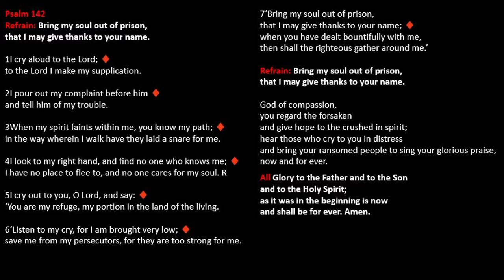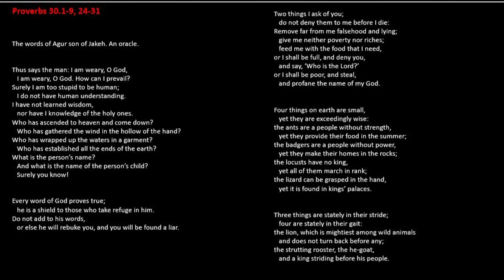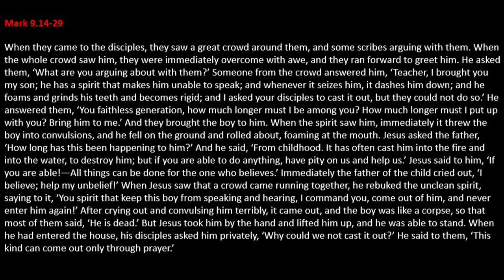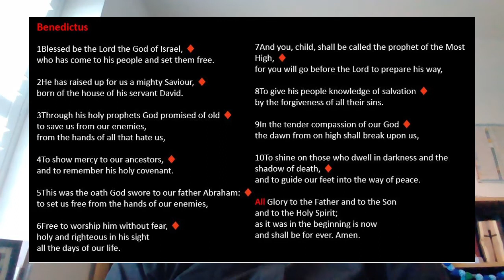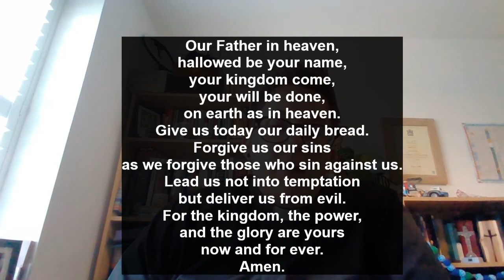Morning Prayer Friday 3rd September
Join Revd. Lex for a service of Common Worship Morning Prayer.